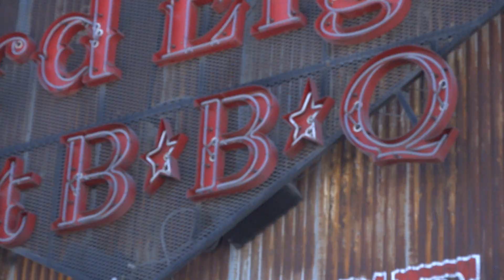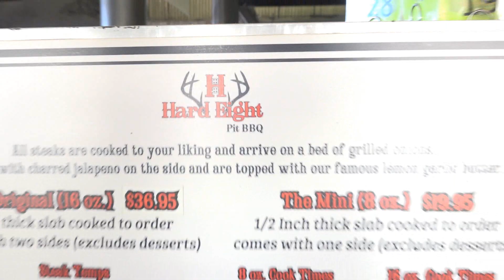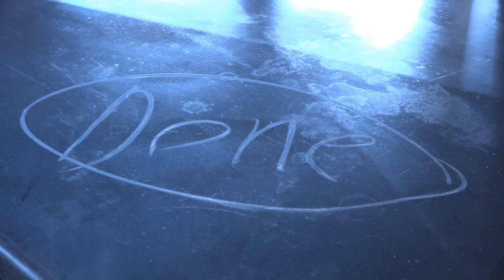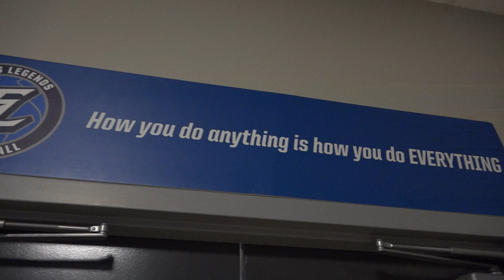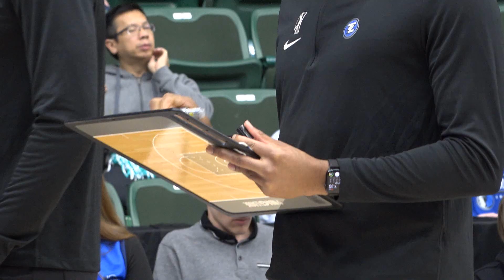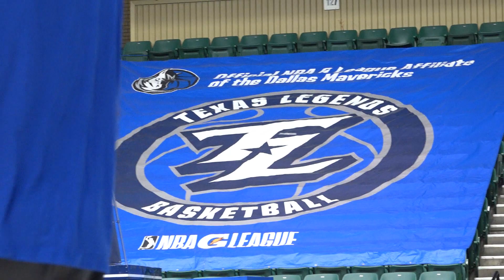The Call Up With April-Marie Ep. 4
In Ep. 4 of the Call Up I head down to Frisco Texas and learn all about true Texas BBQ alongside the Texas Legends. Two-Way player, Greg Brown III and former NBA player, Theo Pinson take a course on perfecting the ideal brisket and afterwards get real with me as we talk about life in the "G" and the importance of mastering your mind to find balance both on and off the court.